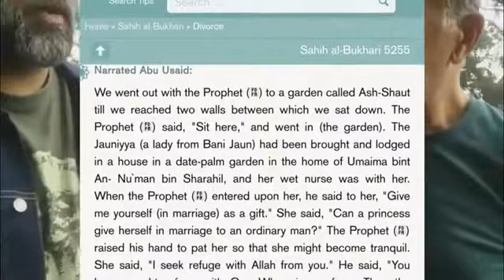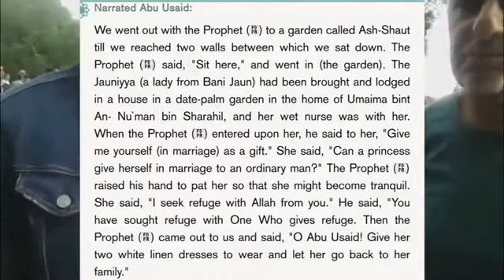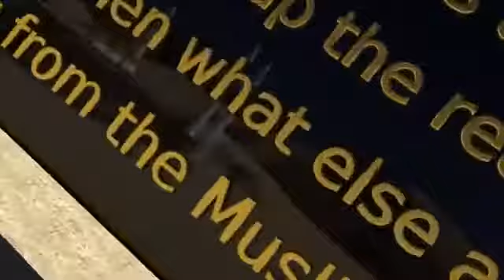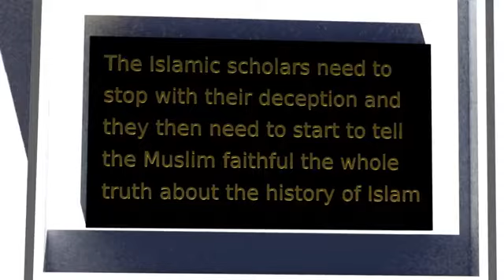Discussing Hadiths Re Aisha's Age And Muhammad Being Rejected By a Po